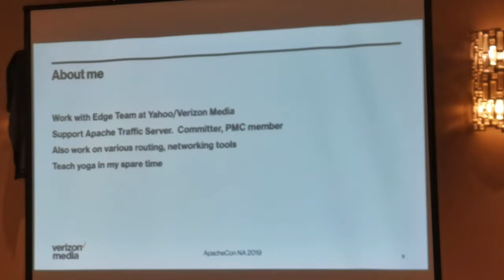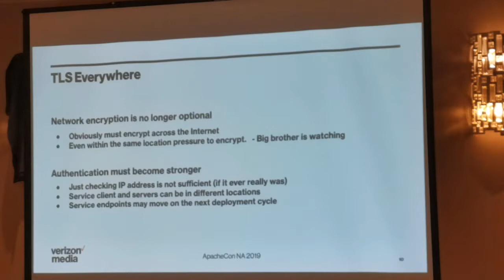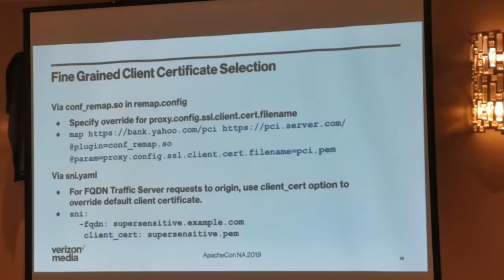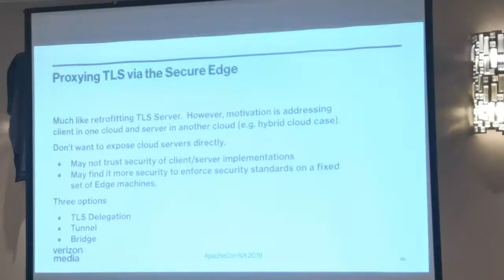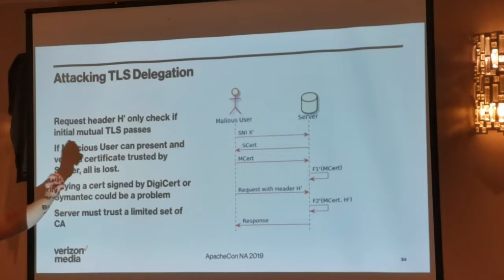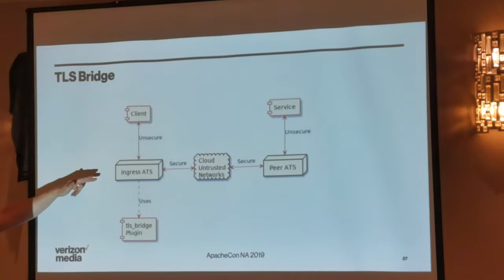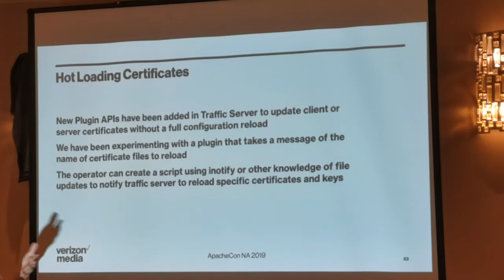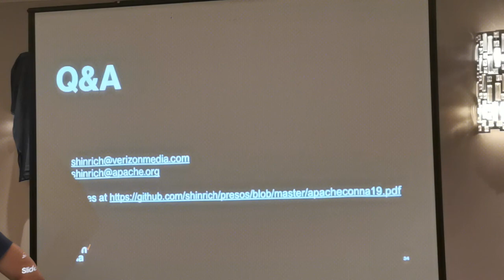Proxies, TLS and Injecting Security Into Cloud Communication • ApacheCon 2019 • Susan Hinrichs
Proxies, TLS and Injecting Security Into Cloud Communication

Presentation by Susan Hinrichs at the ApacheCon 2019 in Las Vegas, September 10th.

From the agenda: "With the expansion of moving legacy applications into public clouds, there has been an increased need for features in proxies to inject security into legacy application deployments. In this talk, we present extensions made to the Apache Traffic Server proxy over the past two years to enable the secure deployment of legacy applications in a wider variety of network configurations. Specifically, we discuss how Traffic Sever can be used for Layer 4 Routing. In this case, the router does not terminate the TLS connection, but rather use the Server Name Indicator (SNI) to determine where the TLS connection should actually be terminated. Traffic Server configuration additions were also made to allow for the finer-grained deployment of mutual TLS authentication both between the user agent and Traffic Server and between Traffic Server and the origin. A new TLS Bridge plugin allows for the injection of a proxy-to-proxy TLS tunnel to support older applications securely communicating between organizations (e.g. between public cloud and on-premise cloud). While we have specifically been working with Traffic Server, our development and production deployment experiences for moving applications into new cross-cloud configurations apply to the problem space in general."

G&L Geißendörfer & Leschinsky GmbH is a systems integrator and managed service provider for streaming video and OTT located in Cologne, Germany. We have more than 20 years of experience in cutting edge video content delivery. We had planned to record the ApacheCon content delivery track for internal purposes only, but have been asked later to provide community access to the videos. We are more than happy to share them, but please keep in mind that they have not been produced with the intention to publish. To save space, we recorded in 720p HEVC on a Huawei Mate20 X on a tripod with the device's onboard microphone, nothing fancy.